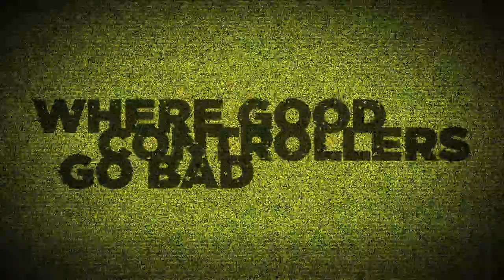Chrome Options Available for Custom PS3 Controllers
Controller add-ons are currently free! With new options available! Make the perfect controller using our new Chrome Options: Red Chrome, Blue Chrome, Chrome, Gold and Gun Metal. Gun Metal is an exclusive option limited to the PS3 Controller.